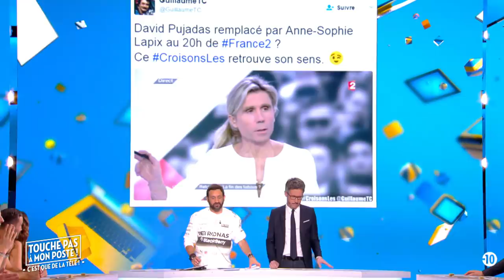Les questions en 4/3 de Jean-Luc Lemoine : Le départ de Thierry Moreau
Les questions en 4/3 de Jean-Luc Lemoine. Extrait de l'émission du 17 mai 2017.